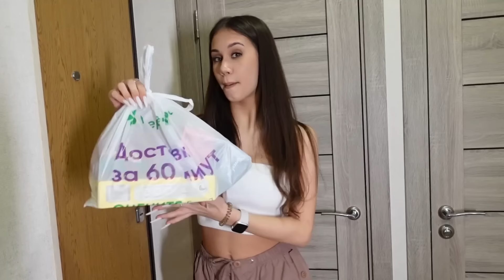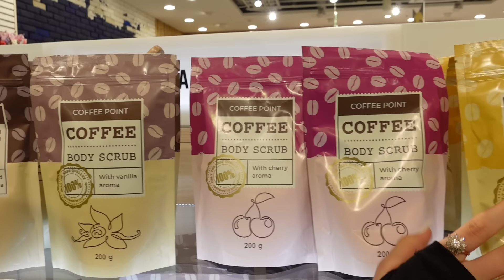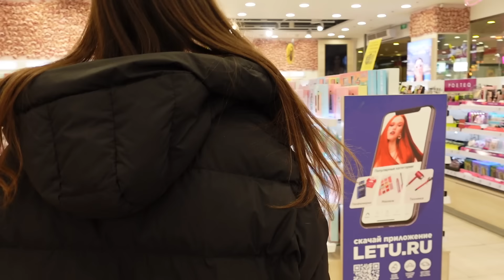Купила КОСМЕТИКУ для ДУША и ВАННОЙ ❤ 16+ ✨ на НОВЫЙ ГОД ✨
Реклама АО «Торговый дом «Перекрёсток» (ИНН 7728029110), erid: LdtCKVWct

Закупка КОСМЕТИКИ для ДУША и ВАННОЙ 16+